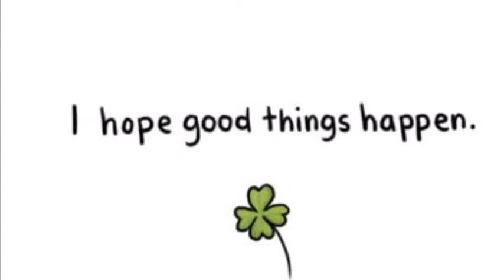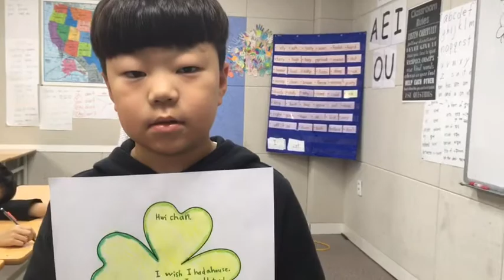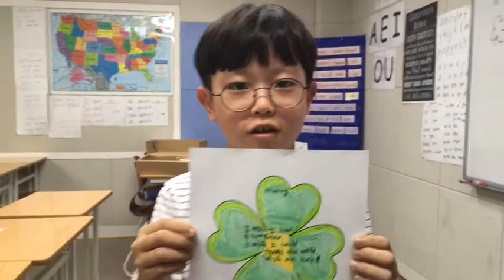5시부 학생들의 소원은?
Make a wish and it will come true!